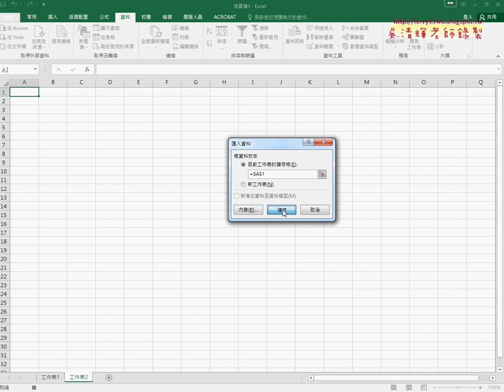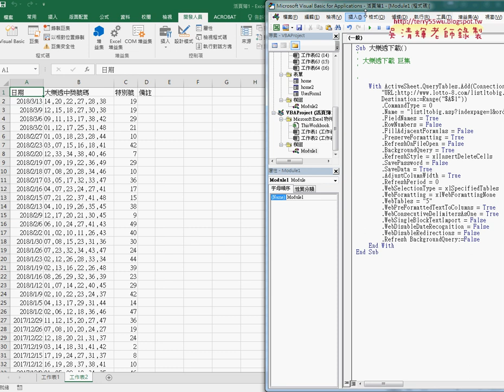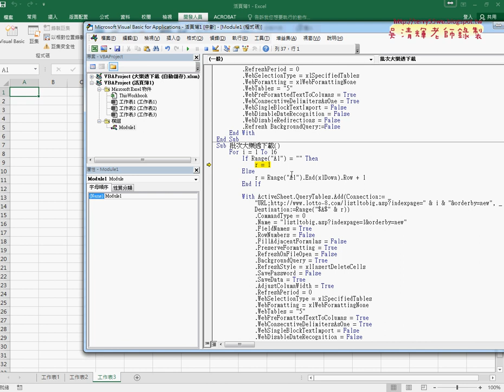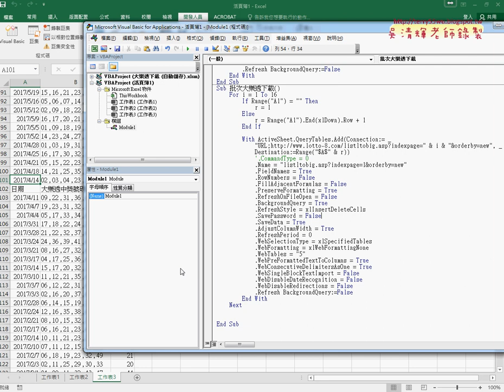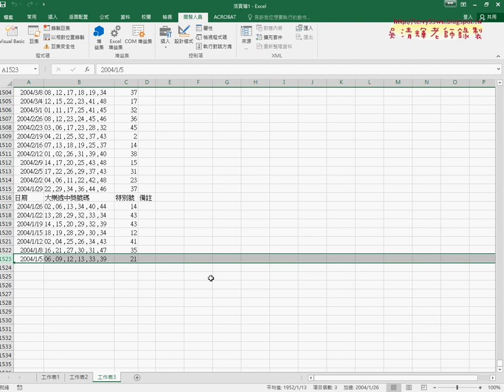03 錄製巨集與修改VBA程式